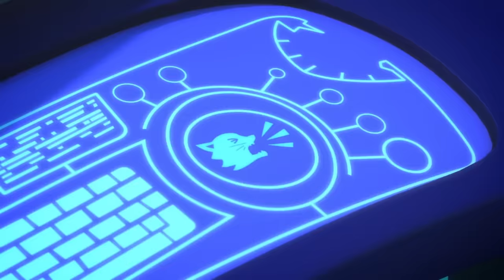PJ Masks Full Episodes - CATBOY SQUARED - Superhero Cartoons for Kids